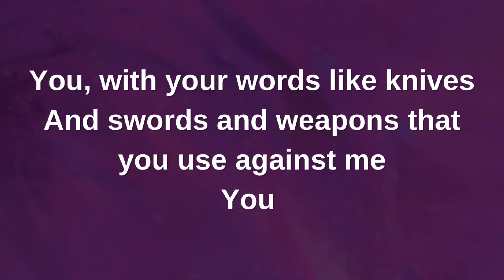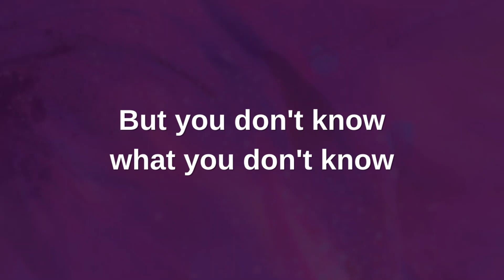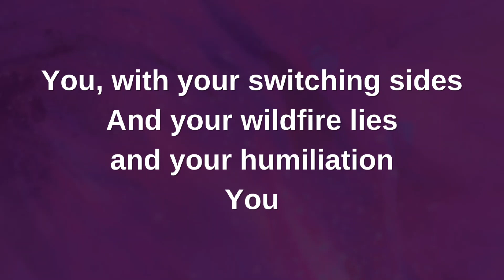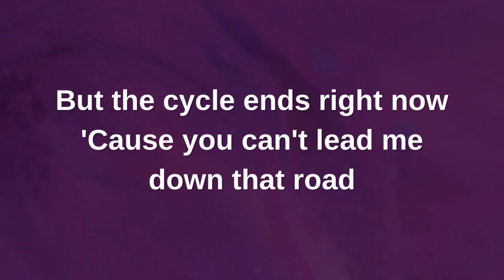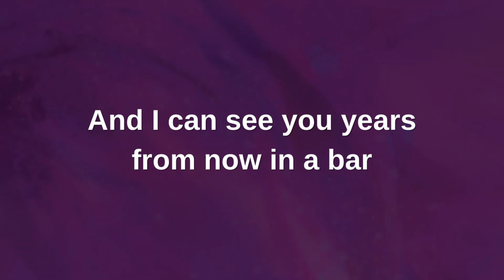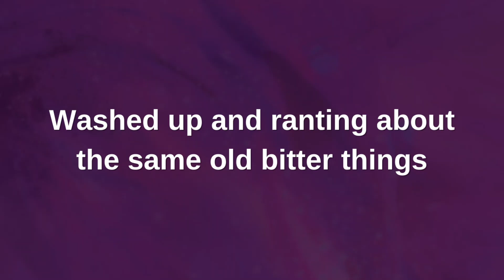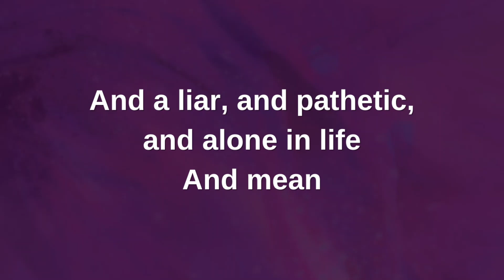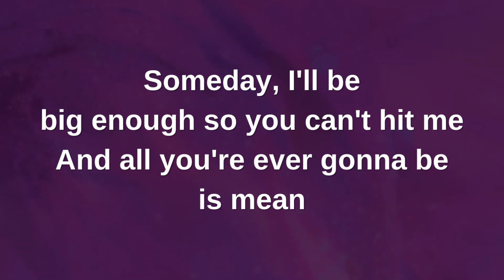Mean (Lower Key -2) Karaoke with Backing Vocals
[Verse 1]
You, with your words like knives
And swords and weapons that you use against me
You have knocked me off my feet again
Got me feeling like a nothing
You, with your voice like nails on a chalkboard
Calling me out when I'm wounded
You, picking on the weaker man

[Pre-Chorus]
Well you can take me down
With just one single blow

[Chorus]
Someday, I'll be living in a big ole city
And all you're ever gonna be is mean
Someday, I'll be big enough so you can't hit me

[Verse 2]
You, with your switching sides
And your wildfire lies and your humiliation
You have pointed out my flaws again
As if I don't already see them
I walk with my head down, trying to block you out
'Cause I'll never impress you
I just wanna feel okay again

[Pre-Chorus]
I bet you got pushed around
Somebody made you cold
But the cycle ends right now
'Cause you can't lead me down that road
And you don't know what you don't know

[Bridge]
And I can see you years from now in a bar
Talking over a football game
With that same big, loud opinion
But nobody's listening
Washed up and ranting about the same old bitter things
Drunk and grumbling on about how I can't sing
But all you are is mean
All you are is mean
And a liar and pathetic and alone in life and mean
And mean, and mean, and mean

[Chorus]
But someday, I'll be living in a big ole city
Yeah, someday, I'll be big enough so you can't hit me